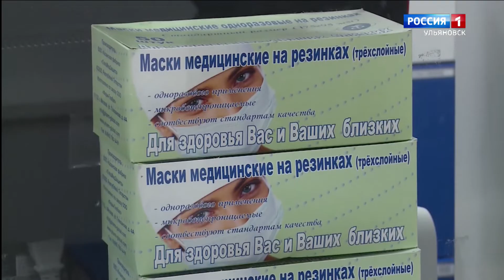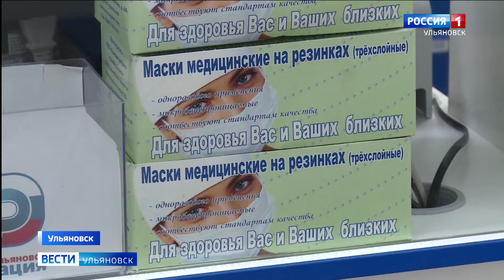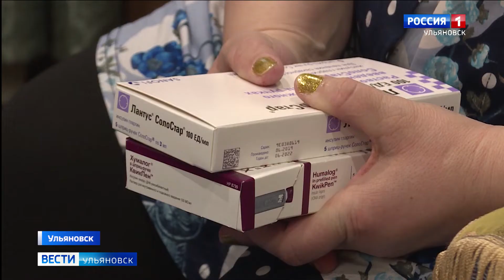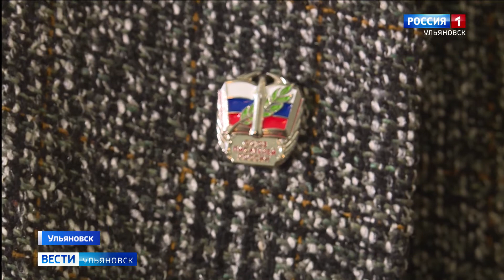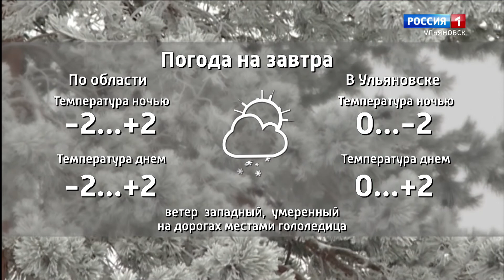Выпуск программы "Вести-Ульяновск" - 03.02.20 - 20.44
Уроки отменяются. С завтрашнего дня все школы региона закрыты на карантин. Порог заболеваемости превышен в полтора раза. А в аптеках пачками скупают медицинские маски. Хватит ли их на всех, и сколько средства защиты стоят сегодня?

"Умный кампус" объединит в себе современные технологии и площадки для здорового отдыха. В Ульяновской области стартовала неделя национального проекта "Наука".

Совместить русский и эрзянский языки в стихах могут только лучшие поэты. Именно они съехались со всего мира, чтобы искусством слова побороться за премию Николая Благова.

И десантники на лыжах пройдут две тысячи километров. Впереди 12 городов. В России стартовал комбинированный марш-бросок Воздушно-десантных войск.